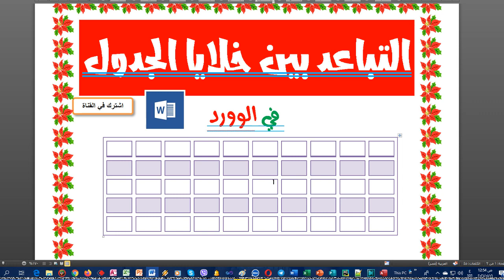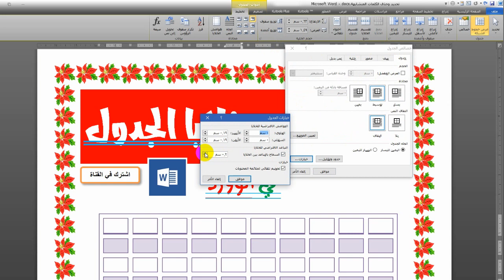التباعد بين خلايا الجدول 🌷 في الوورد 💐 | Table cell spacing 💐 in Word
🌷 شكرا لكل من يساهم في رعاية ودعم القناة |💐🌷💐جزاكم الله خيرا وبارك الله فيكم
لتفاصيل الدعم اقرأ صندوق الوصف وتواصل معنا
Thanks to everyone who sponsors and supports the channel May Allah rewards you, and bless you all
مرحبا بكم  🌷.
نعرض في الفيديو الحالي معلومة حول امكانية التحكم في تباعد الخلايا في الجدول   في الوورد بخطوات بسيطة وسهلة ومباشرة بكل التفاصيل
نحاول تبيسيط المعلومة قدر الامكان وعرض الخيارات المختلفة لها مساعدة للاخوة الاعضاء الكرام
اكتب لنا تعليقا محفزا وادعمنا قدر الامكان .
نعرض المشكلات التى قد تواجهنا ونتجاوزها بفضل الله
ادعمنا 🌷 ماديا على فودافون كاش 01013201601 لضمان استمرار تقديم محتوى تعليمي عربي متميز
ادعمنا من خارج مصر ماديا عن طريق خدمات تحويل الاموال 🌷 ويسترن يونيون وتواصل معنا لمعرفة التفاصيل
شكرا للمشاهدة
Welcome 🌷
In the current video, we show information about the ability to control cell spacing in the table in Word in simple, easy and direct steps with all the details.
We are trying to simplify the information as much as possible and present the various options for it to be of help to the esteemed members
We are trying to simplify the information as much as possible and present the various options for it, to help the esteemed members
Write us a motivating comment and support us as much as possible.
We present the problems that may face us and overcome them, thanks to God
Support us financially on Vodafone Cash 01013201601 to ensure the continuation of providing excellent Arabic educational content